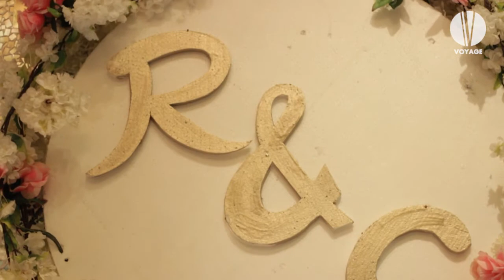SO AMAZING (cover) - Voyage Entertainmet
Wedding Event, Dec 18, 2016
JCC Hall Senayan, Jakarta
Voyage Band